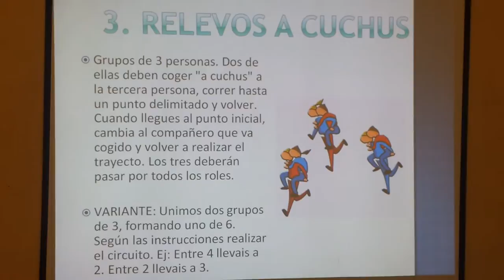20140521 094807 Juegos Motores